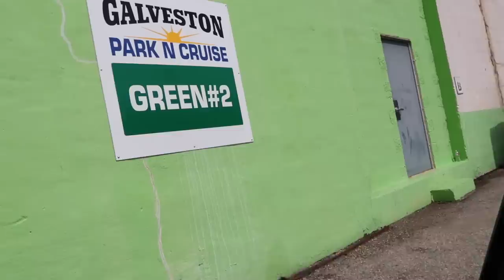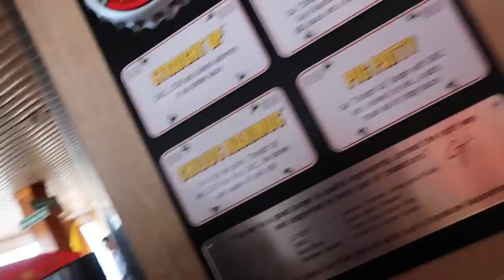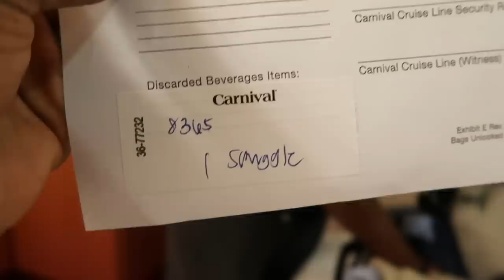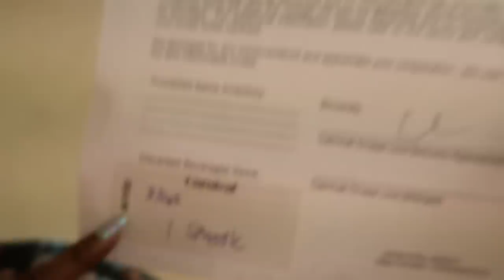Carnival Valor Cruise Vlog-- THEY TOOK OUR RUM RUNNERS!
They got us yall! Charles got a smuggle strike on the cruise. Keep watching to find out how.

Samsung NX3300